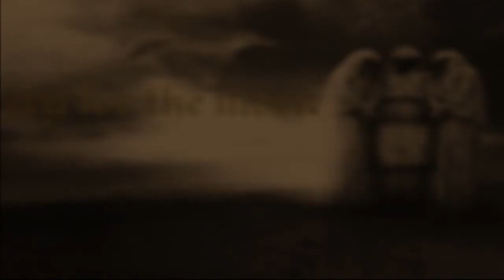Epica - Cry For The Moon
Lyrics:

(Follow your common sense you cannot hide yourself
Behind a fairytale forever and ever
Only by revealing the whole truth can we disclose
The soul of this sick bulwark forever and ever, forever and ever)

Indoctrinated minds so very often contain sick thoughts
And commit most of the evil they preach against

Don't try to convince me with messages from God
You accuse us of sins committed by yourselves
It's easy to condemn without looking in the mirror
Behind the scenes opens reality

Eternal silence cries out for justice
Forgiveness is not for sale nor is the will to forget

The soul of this sick bulwark forever and ever)

Virginity has been stolen at very young ages
And the extinguisher loses it's immunity
Morbid abuse of power in the garden of Eden
Where the apple gets a youthful face

You can't go on hiding yourself behind
Old fashioned fairytales and keep washing your hands in innocence